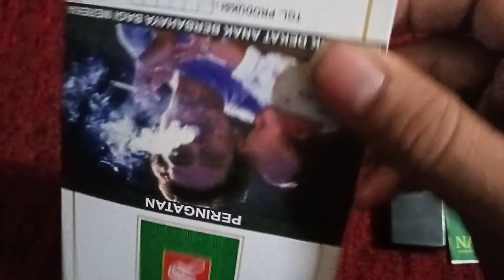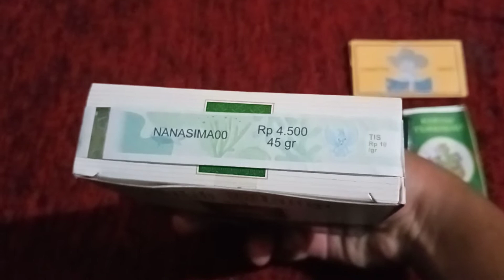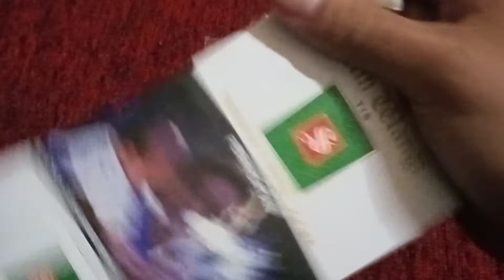Tembakau menthol Silih Wangi beli di Pasar Ciroyom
Tembakau Silih Wangi harga 7rb an.
Pasar Ciroyom